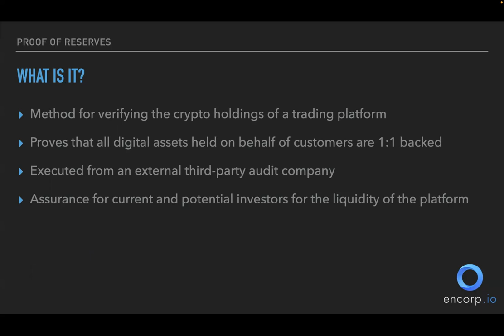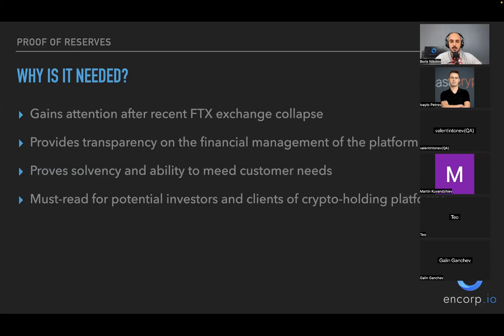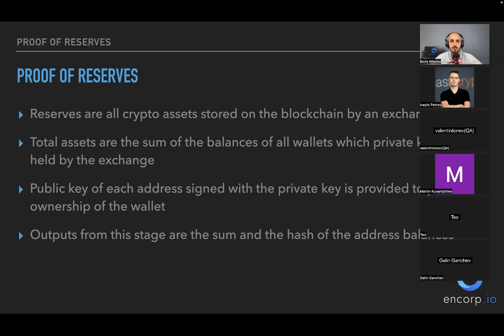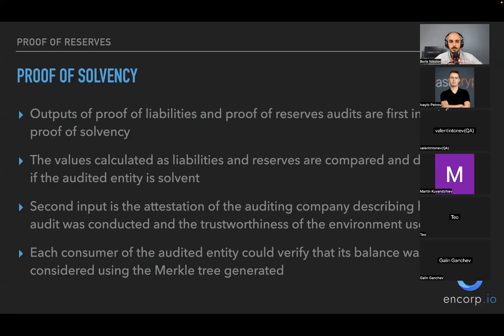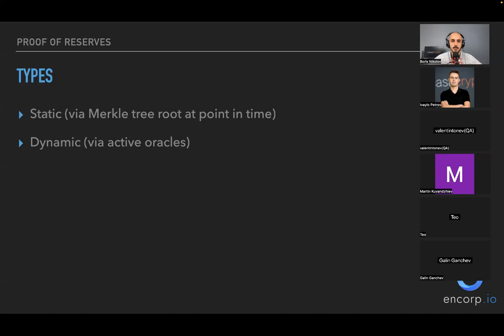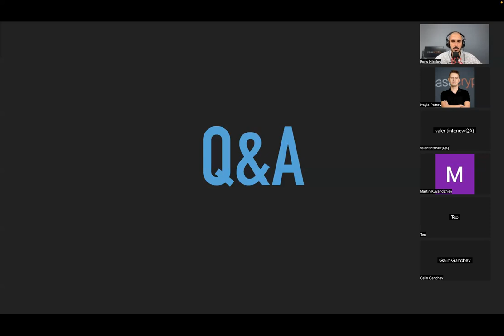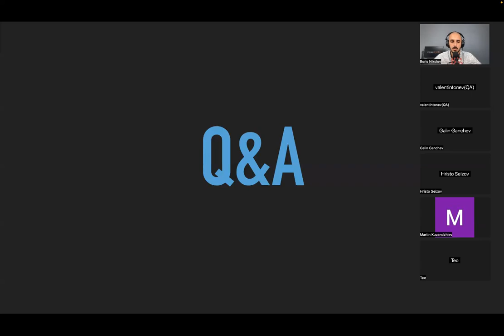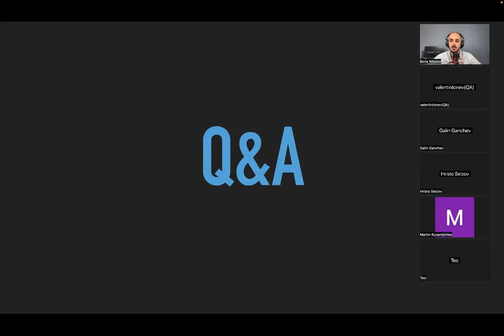Lunch&Learn E9 - Какво е Proof of reserves?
В днешното издание на encorp.io Lunch&Learn Борис Николов, Тех Лийд в encorp.io ни разказва за процесър Proof of reserves в областта на блокчейн. Процесът е нужен за това да се повиши доверието към компаниите, които се занимават с custodial услуги на блокчейн активи и да се избегнат ситуации подобни на тази, която се случи с американската борса FTX.